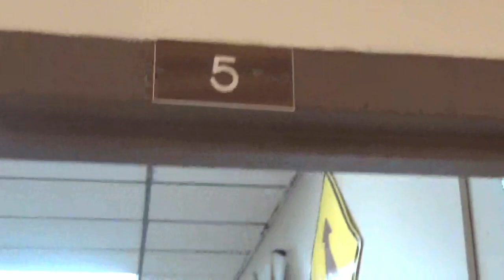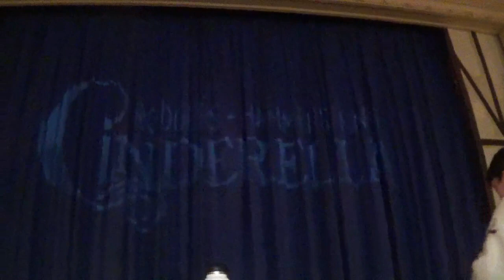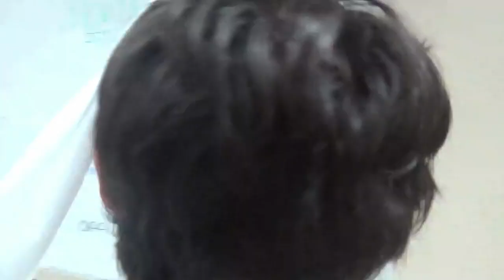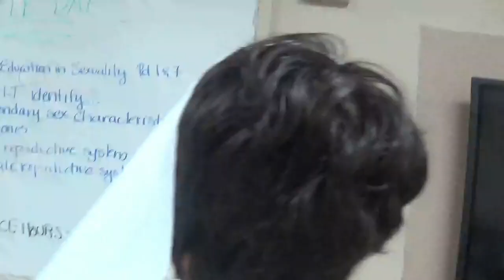WHS Drama Club - Rodgers and Hammerstein's Cinderella - 2/26/2020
This is the final episode. It's been fun!!!